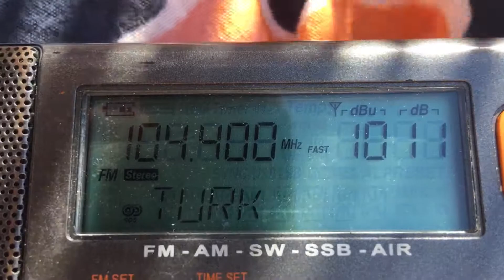104.4 MHz- Haber Turk Radyo (Fethiye [Mugla, Turkey], 75km)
QTH: Marmaris, Turkey
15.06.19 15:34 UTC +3